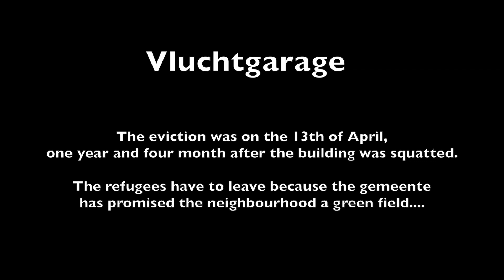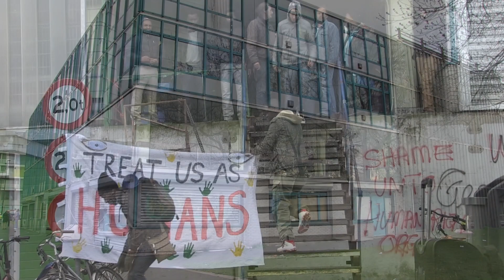Vluchtgarage the eviction